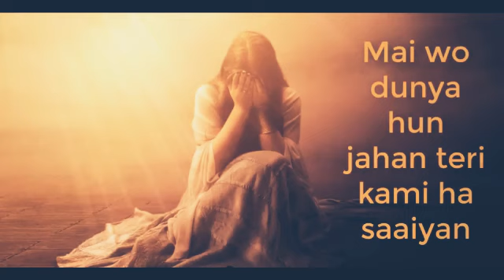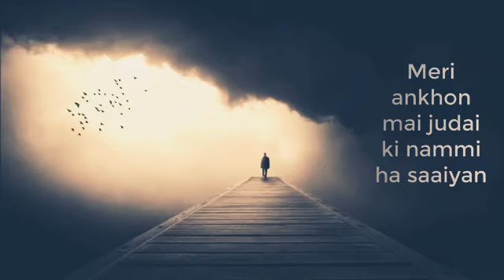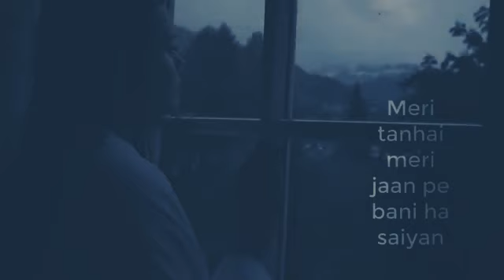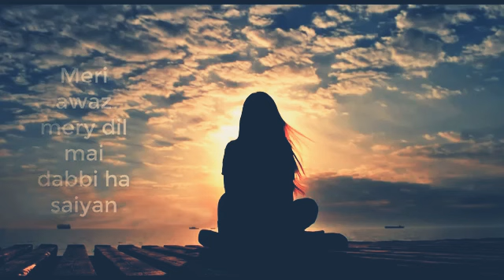Mein woh duniya hoon